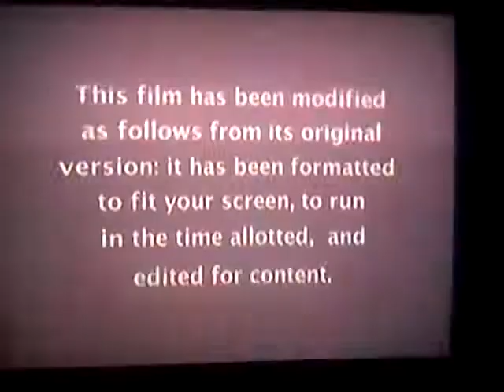Bobbcat Films/Bounce TV Original Production (2015/2016)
Taken from Mann and Wife on Bounce TV